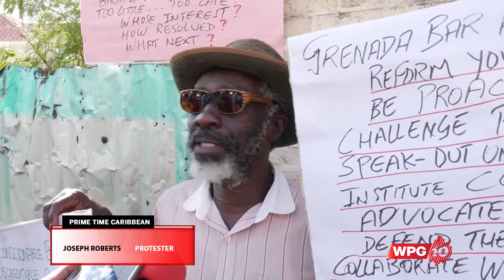Prime Time Chasteau | Citizen joins With Lawyers Cause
A citizen decided to stand in solidarity with the legal fraternity on Monday, Jan 7th, as the group staged a protest outside the Supreme Court. The local, Mr. Joseph Roberts, said that the time has come for matters affecting the lawyers to be heard.

WPG 10 is a Caribbean-themed television channel broadcasting a variety of live news and produced syndicate shows that cover such themes as entertainment, sports and current affairs.

We believe that as part of the concept of regional development we must encourage and promote regional images and help craft the regional narrative of all aspects of life.

The promotion of the region has to be regarded as a matter of value for genuine regional integration and development.

Our concept is to develop a worthy, world-class quality channel – with top industry-standards production and the delivery of full-digital content.

In this new environment, everyone has the power to tell their own story…
Our Caribbean civilization has its own powerful story.
And so we declare, we are there with you!
We are now part of this journey.
We are your storytellers.

We are WPG10 – TAKE A LOOK AT YOURSELF!